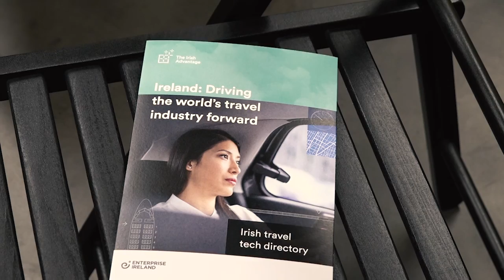TravelMassive Dublin event June 2019 01